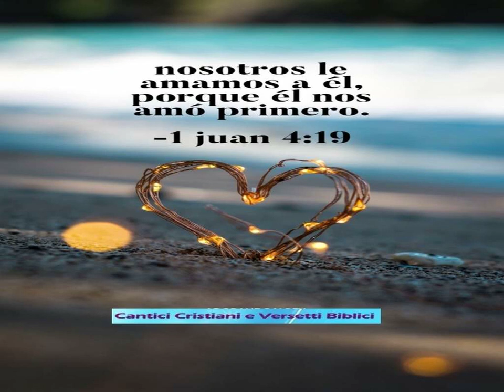CANTICI CRISTIANI TU HAI DIPINTO I CIELI*